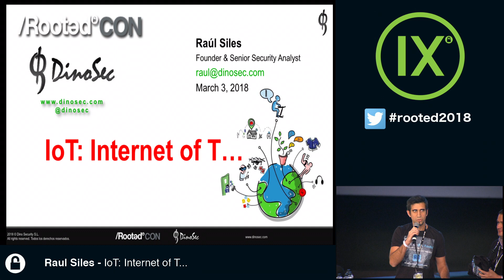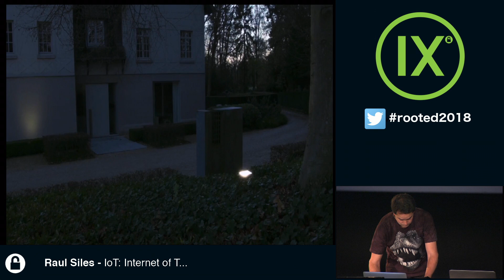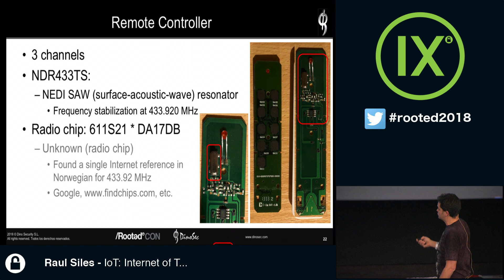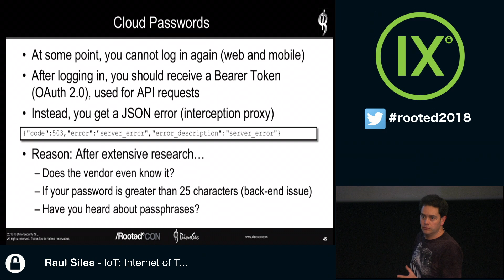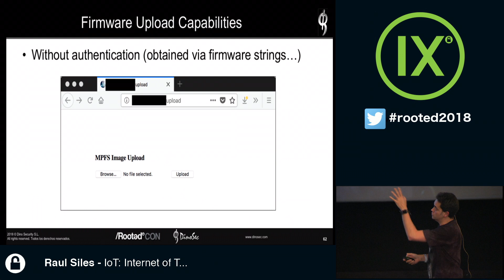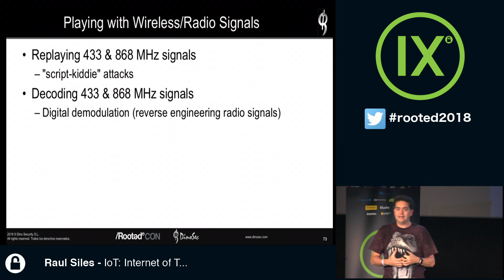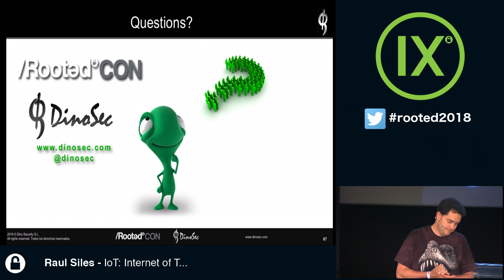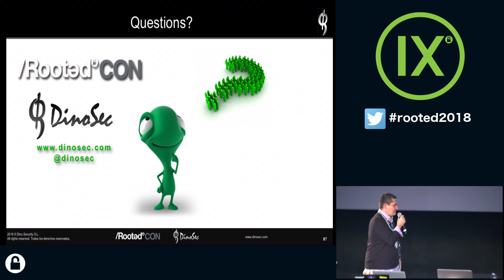Raúl Siles - IoT: Internet of T... [RootedCON 2018 - ESP]